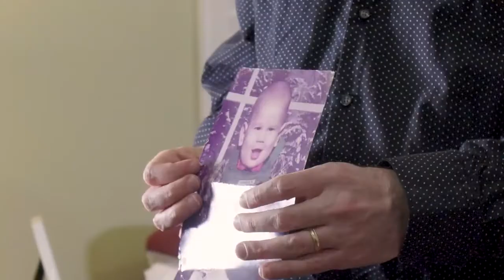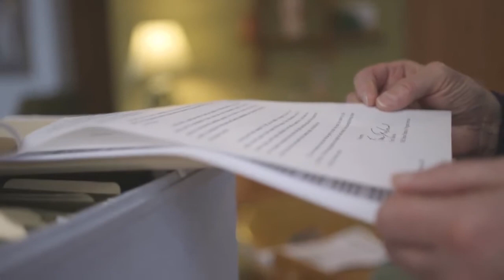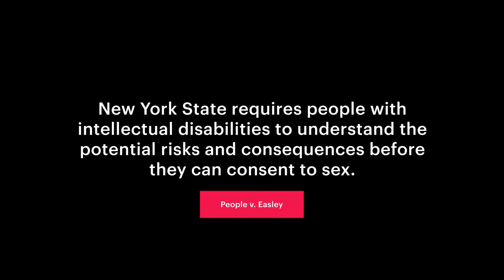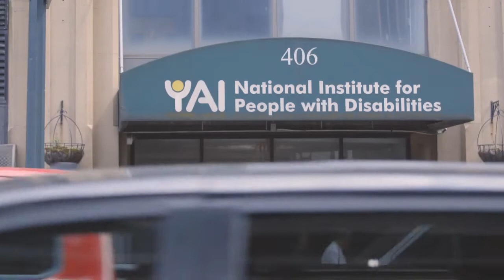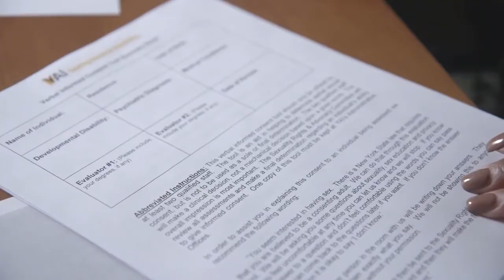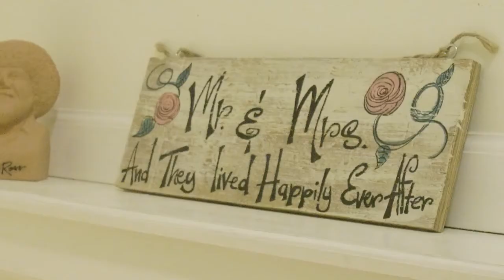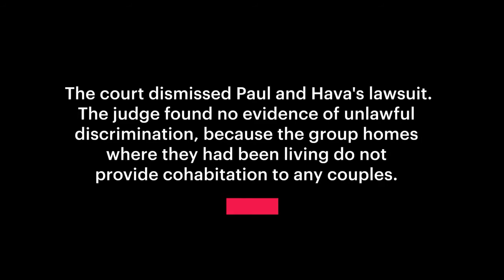YAI Featured In The Atlantic's "The Right to Sexuality" Documentary